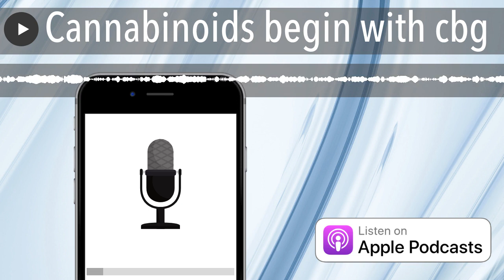Cannabinoids begin with cbg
This episode we discover how CBG begins the cannabinoid process in cannabis, Snoop Dogg is not giving up smoking weed, the creator of RSO, Rick Simpson is facing some tough times, a petition to increase THC dosages in edibles, we wonder whether Napoleon's troops were too high to fight and speaking of high – we stop on Cultivar Corner for Kootenay Quantum’s Crystal Caviar.

Rick Simpson facing some struggles

Snoop Dogg not giving up weed

Kootenay Quantum Cannabis

Crystal Caviar

Petition for dosage increase

CBG explained

Napoleon's troops